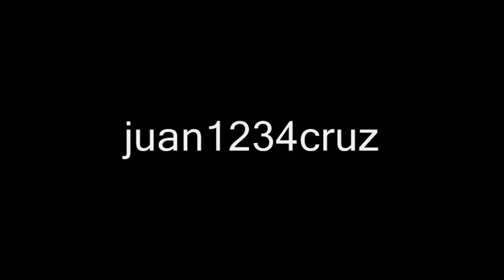El Bananero en "La Cabezeada China"